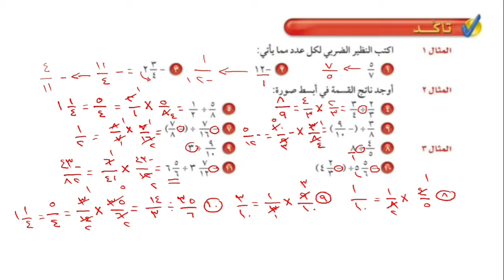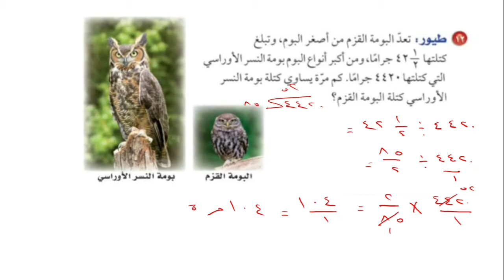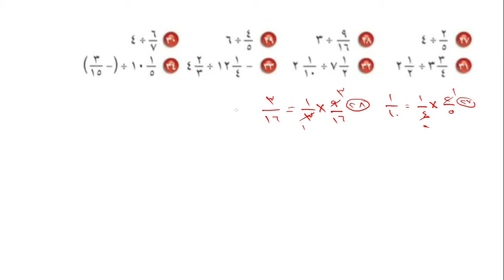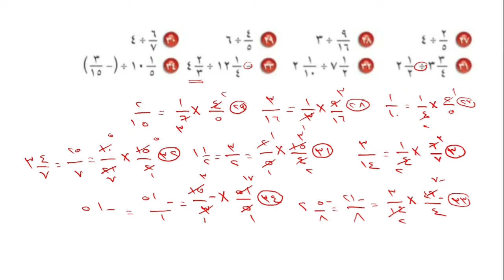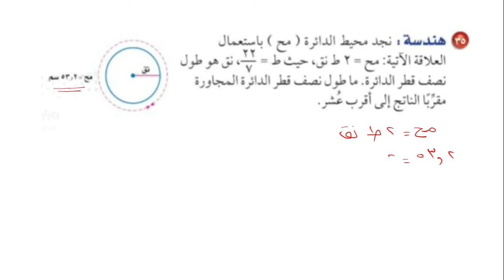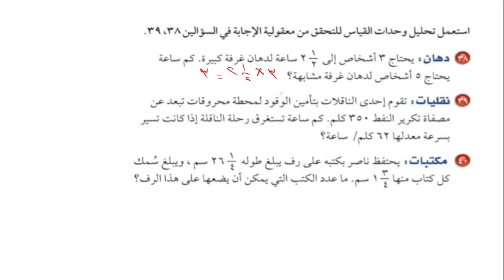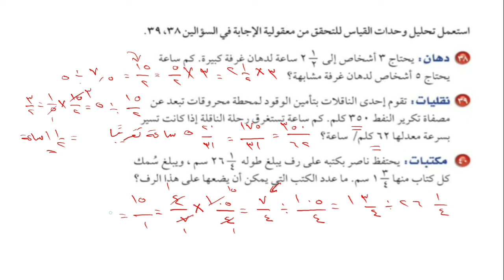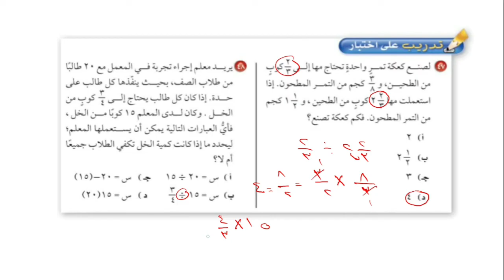قسمة الأعداد النسبية | حل تمارين الكتاب | الصف الثاني متوسط